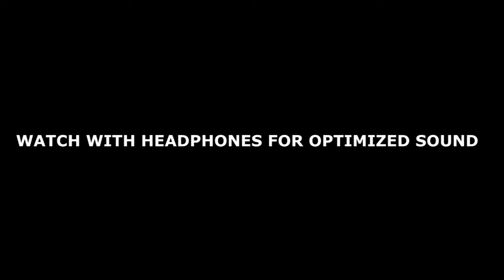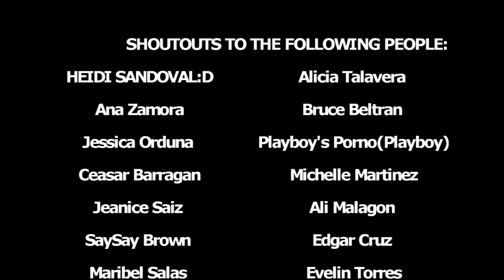|N|o|O|ne|A|bove|U|s//Duo-Domination + Shoutouts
Vid for all the bullshit that went on today!!!
Featured Shufflers:
Taze//NOAU
iNFAMOUS//NOAU
Shoutouts:
Heidi Sandoval
Alicia Talavera
Ana Zamora
Bruce Beltran
Jessica Orduna
Playboy//NOAU
Ceasar Barragan
Michelle Martinez
Jeanice Saiiz
Ali Malagon
SaySay Brown
Edgar Cruz
Maribel Salas
Evelin Torres
Jenny Ross Hugh
Gabriela Perez//NOAU
Angiee Jimenez//NOAU
Karen Romero
Ruchika Gogia
Luiz Alpizar
Joanna Carmona
Lendy Gonzalez
Elsie Mejia
Hugo Perez//NOAU
Tia Na
Anna Duran
Ronnie Ochoa
Leslie Estrada
Ely Pantoja
Joshua Pantoja
Ashley Miranda
Kiki Love
Demz Jimenez//NOAU